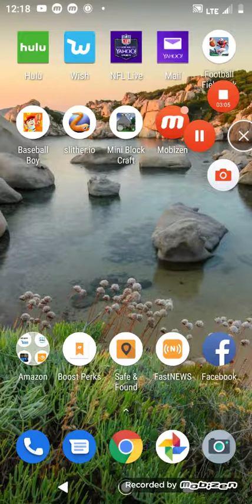I went up 2 levels on ⚾ boy